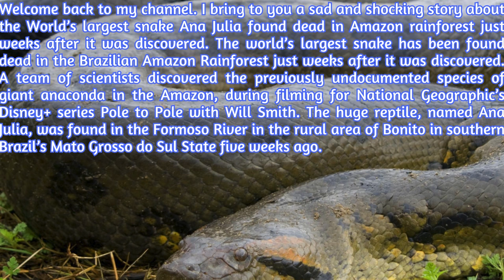"Shocking Discovery: World's Largest Snake Ana Julia Found Dead in Amazon Rainforest"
I bring to you a sad and shocking story about the World’s largest snake Ana Julia found dead in Amazon rainforest just weeks after it was discovered. The world’s largest snake has been found dead in the Brazilian Amazon Rainforest just weeks after it was discovered. A team of scientists discovered the previously undocumented species of giant anaconda in the Amazon, during filming for National Geographic’s Disney+ series Pole to Pole with Will Smith. The huge reptile, named Ana Julia, was found in the Formoso River in the rural area of Bonito in southern Brazil’s Mato Grosso do Sul State five weeks ago. The 26-foot northern green anaconda weighed around 440lbs - or 31 stone - and had a head the same size as a human’s. There have been reports claiming the snake may have been shot but a Dutch researcher who helped discover the Ana Julia stressed the cause of death was still being investigated. Professor Freek Vonk shared the news on Instagram, saying: “With enormous pain in my heart I want to let you know that the mighty big green anaconda I swam with was found dead in the river this weekend.” “An iron-strong animal, a survivor, one that’s been swimming around Bonito for decades,” the professor added. “As far as we know, she was super healthy and still in the prime of her life, and in the coming years she could have taken care of many descendants. Since there are not so many of this species of colossal giant snakes swimming around, the blow to biodiversity (and this particular species in particular) is also huge,” he added. Professor Vonk previously said he heard reports the snake was shot dead, but has since clarified that authorities have not yet found any evidence pointing towards this. “The cause of death is currently still being investigated, considering all possible options. So it’s also possible that she died a natural death,” he said. At the time of discovery, Professor Bryan Fry from The University of Queensland said: “The size of these magnificent creatures was incredible – one female anaconda we encountered measured an astounding 6.3 metres long “There are anecdotal reports from the Waorani people of other anacondas in the area measuring more than 7.5 metres long and weighing around 500 kilograms.” The new species, described in the journal Diversity, diverged from the previously known southern green anaconda about 10 million years ago, differing genetically from it by 5.5 per cent. The Independent is the world’s most free-thinking news brand, providing global news, commentary and analysis for the independently-minded. We have grown a huge, global readership of independently minded individuals, who value our trusted voice and commitment to positive change. Our mission, making change happen, has never been as important as it is today.